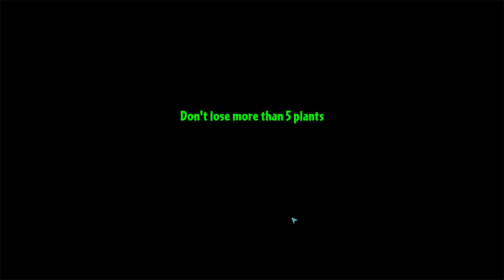Plants vs. Zombies 2 #37 КАК ИЗВОЛИТЕ ТУТ ПРОХОДИТЬ ?